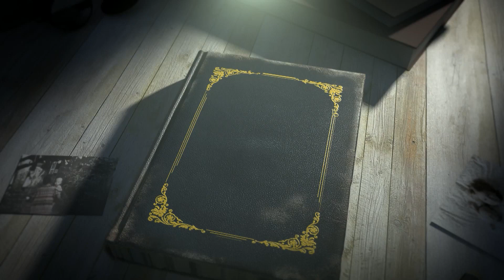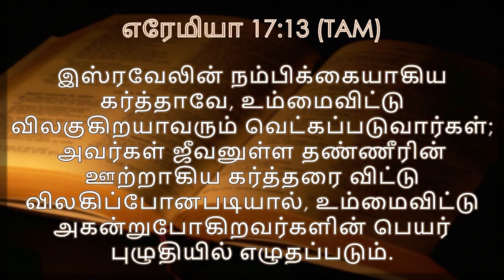Bishop .Dr.M.David Pandiyan || தலைப்பு: பரலோக ஊற்று